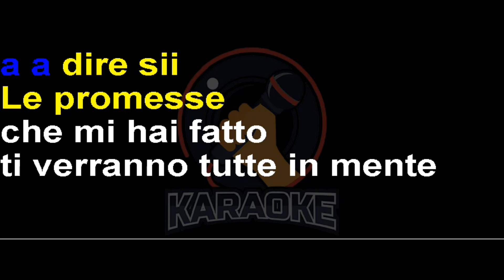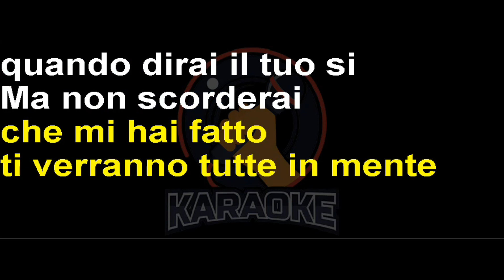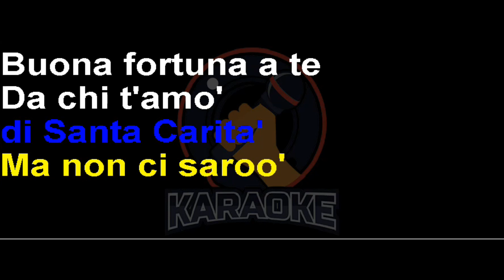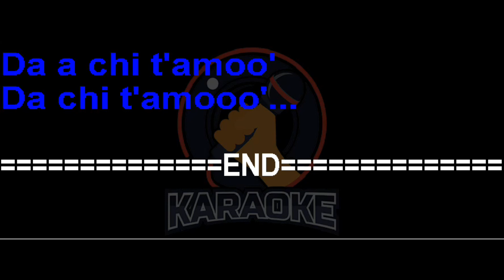Edoardo Vianello - Le tue nozze (Lyrics) Karaoke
LE TUE NOZZE SI FARANNO DOMATTINA
NELLA CHIESA DI SANTA CARITA’

MA NON CI SARO’

PERCHE’ ALTRO SARA’ A DIRE SI

LE PROMESSE CHE MI FATTO

TI VERRANNO TUTTE MENTE

QUANDO DIRAI TUO SI

MA NON SCORDERAI

QUEL CHE STATO FRA NOI

NON SCORDERAI E’ TUTTO FINITO SARA’

NESSUNO TI GIURO

SAPRA’ SOLO IO

MA NON SCORDERAI

NOON SCORDERAI

LE TUE NOZZE I FARANNO DOMATTINA

BUONA FORTUNA TEE

DA CHI T’AMO’

DA CHI

DA CHI T’AMO

DA CHI T’AMOO’O’

DA CHI T’AMO